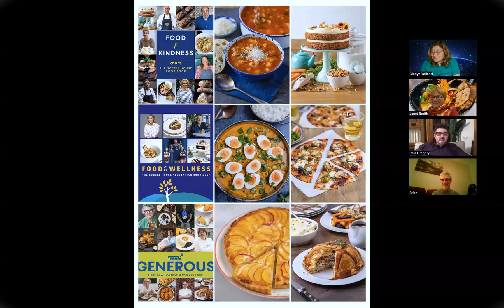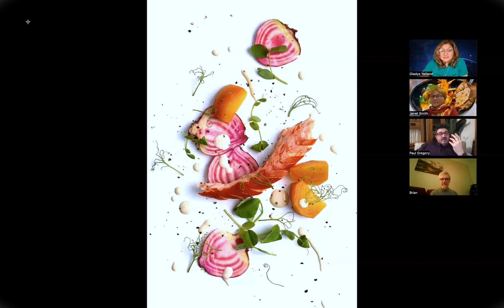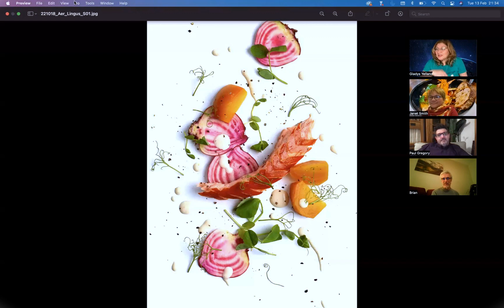A day and life of a freelance food photographer - with Paul Gregory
Paul is a commercial / editorial foodphotographer . Shooting cookbooks, brand images for independent food businesses and the occasional airlines. Paul's images are colourful, punch and attention grabbing.
He also done live videos workshops for the likes of canonuk canonphotography ...